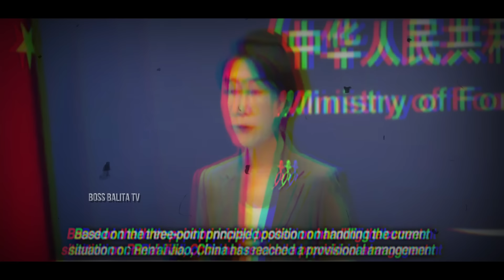NAG AMOK NA CHINA!! U.S PUMASOK NASA GULO! TOTODASIN NA MGA CHINESE SA AYUNGIN! NAGALIT NA CHINA!!